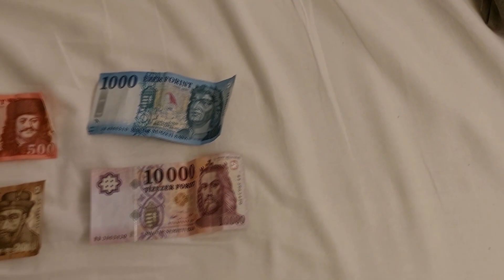When you go on a trip with your friends| Budapest (part1)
Hello everyone!!!

My name is Athina Tselepou one day during winter break my friend and I decided to travel abroad together. After asking her brother as well the three of us packed our bags and travelled to Budapest in Hungary. It was such a wonderful experience and we all had a blast. We walked almost all of Budapest and went to a variety of places, from cafes and shopping malls to the most memorable places someone can visit while visiting Budapest. The best part for me was doing skiing at a frozen lake near the Hero Square. Special thanks to my friends Alex and Christos for making this trip such crazy as it was!

UNTIL NEXT TIME. SEE YAAA!!